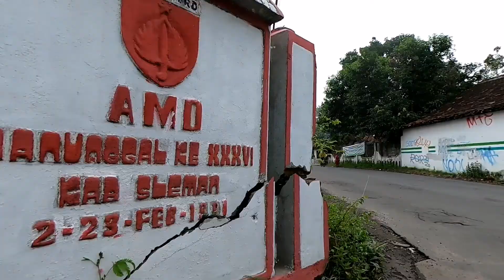Lari Santai Menikmati Yogyakarta